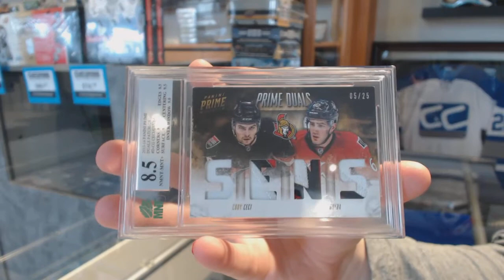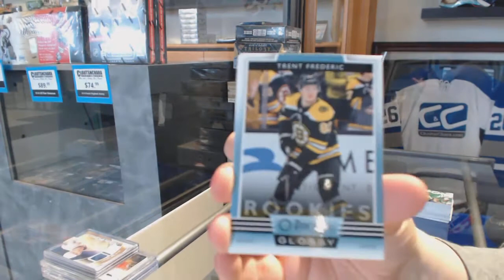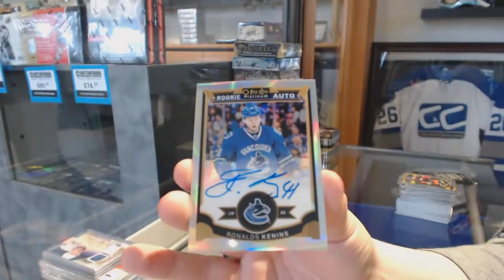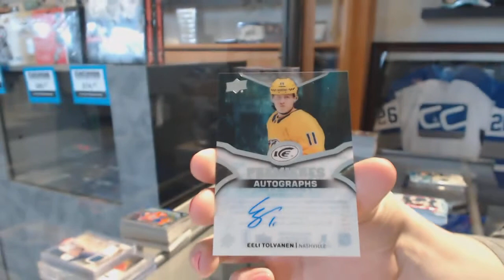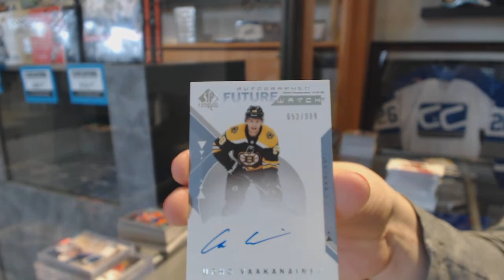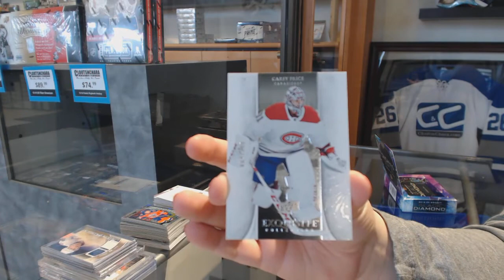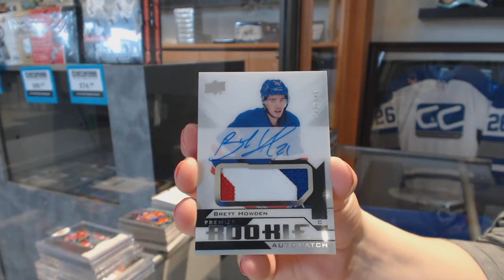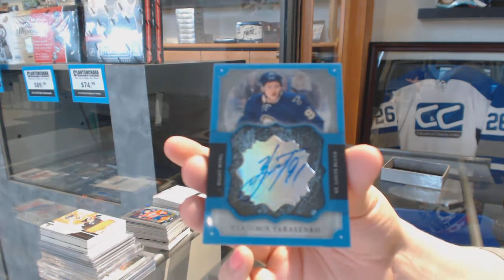Last Hockey Box Break of 2019 With Big Giveaways - C&C GB #10,477